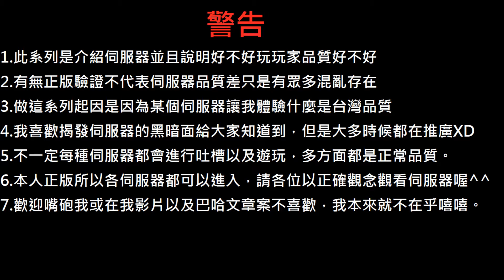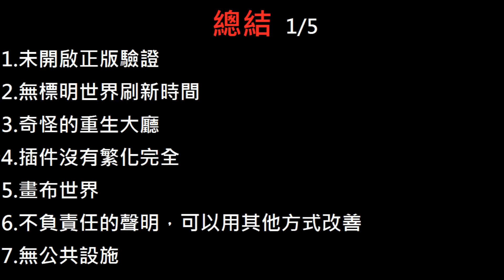Minecraft伺服器評論-InFinitely#1(未開啟正版驗證)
有些時後你會覺得這些話語很不負責任但老實講有很多可以改變善的方式卻選擇這些我並不知道你再想什麼

總評：1/5

這系列會狂吐槽一些很糟糕的伺服器但也會誇獎？